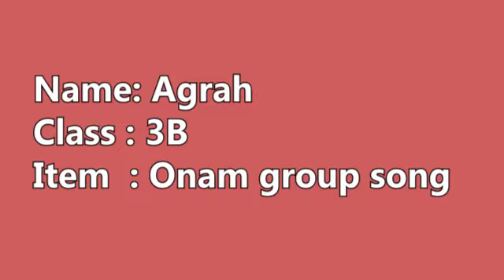Onam group song Agrah STD 3B